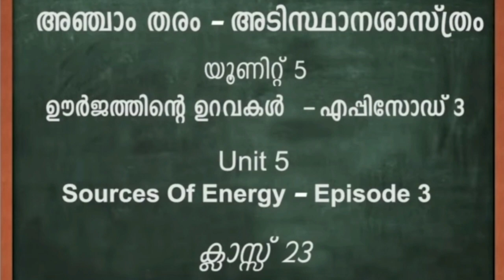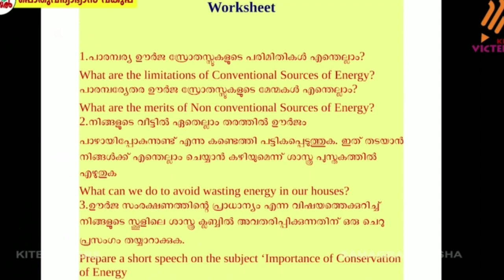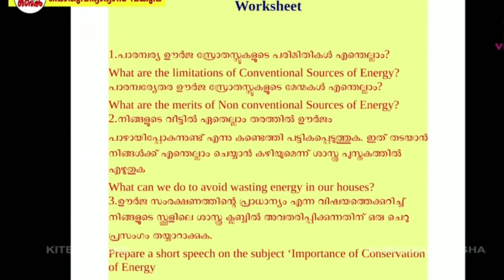Std 5 Basic Science Worksheet | Victers Channel Class 5 B.S Worksheet